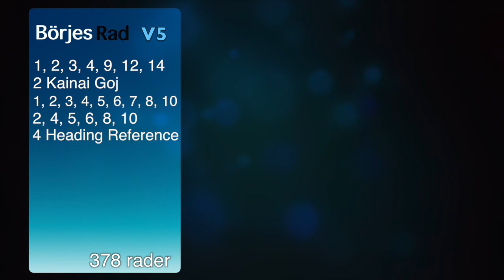200101 TipsTV Bergsåker